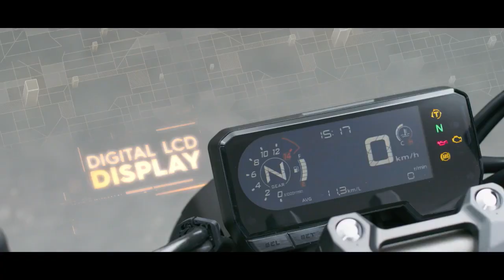All new CB650R. Новинка! Honda CB650R. Новая модель 2019 - Honda Новосибирск